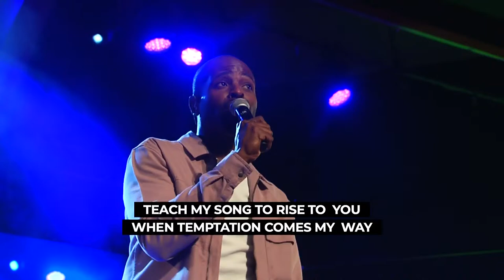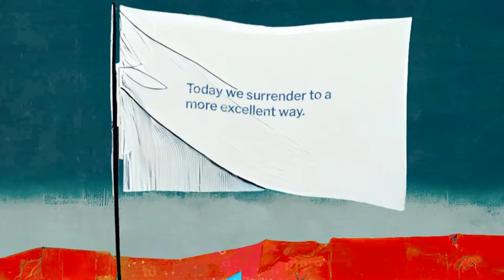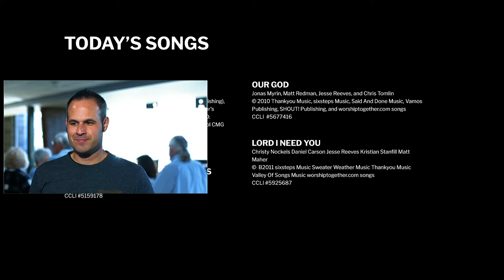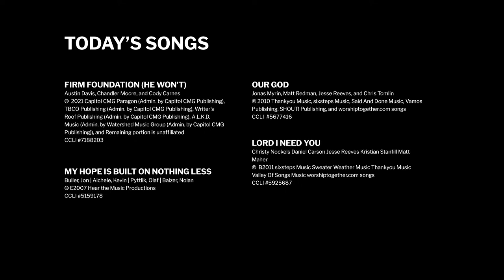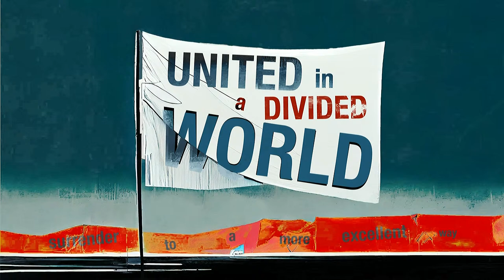United in a Divided World | Unity in a Divided Church | 10:30am Full Live Broadcast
As we head full-speed into another Presidential election, more and more we are the divided states of America. We're divided over everything: politics, news, race, theology, and worship styles. We’re even divided over Chick-fil-A and Popeyes! But what if there was another way?

This kind of division isn't new in the world and it isn't new in the church. It's been around for millennia. But division isn't the end. We are called to live in harmony with one another. We are called to keep our focus on Jesus and not the things which divide us. When we focus on Jesus it creates harmony, unity and oneness. When we focus on Jesus, we love as Jesus loves, and we invite and welcome everyone to the table.

Love, unity and harmony are “the more excellent way.” This is how Jesus lived, and instructed us to live. Let's stand united on the Rock – Jesus Christ. Let's stand together with love, unity and harmony and show the world what it really means to be united.

00:00 Opening Countdown
05:57 Welcome to Ginghamsburg
11:00 Opening Song | Firm Foundation (He Won’t)
16:14 Call to Worship
19:29 Song Celebration | Our God
24:28 Song Celebration | Lord I Need You
31:57 How does Ginghamsburg love Jesus and do something about it?
34:42 An invitation to Give
36:25 Song of Offering | People Need People
40:27 United in a Divided World | Unity in a Divided Church | A Message of Hope from Dennis Miller
01:17:13 Communion
01:20:33 Closing Thoughts & Blessing
01:25:55 Visit to connect with us